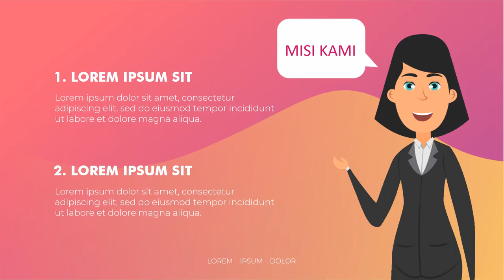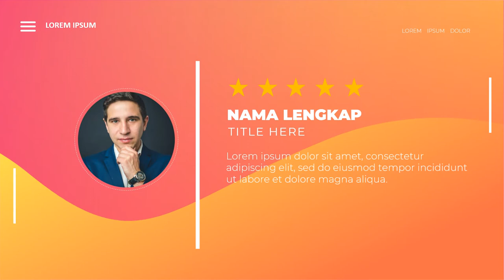Jasa video kampanye Calon Bupati, Walikota, Gubernur di Kabupaten Humbang Hasundutan